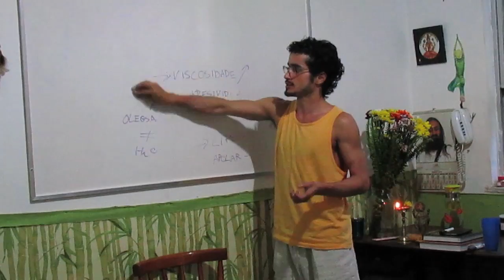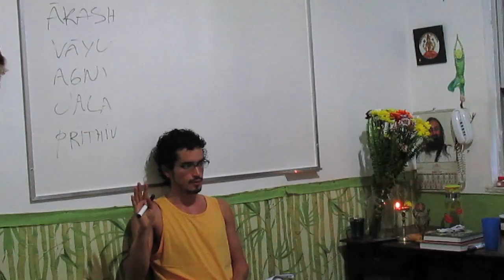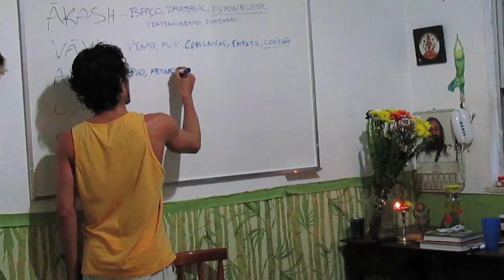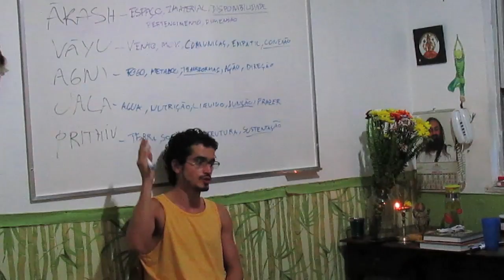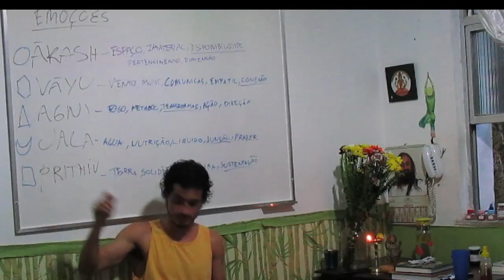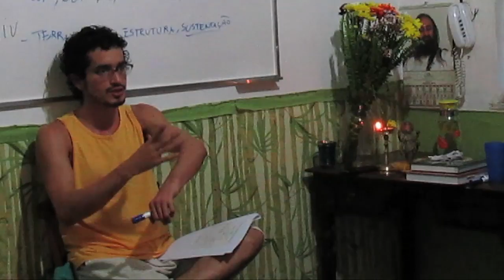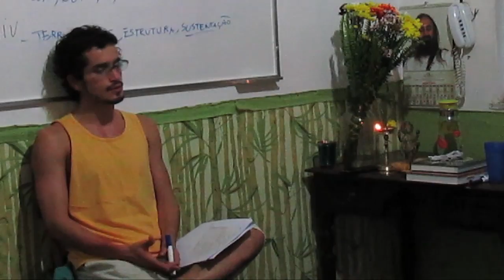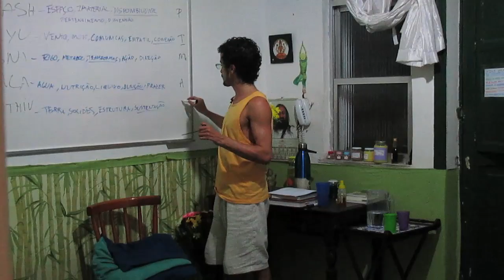Lidando com as emoções 16 - as emoções e panchamahabhuta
Neste vídeo: as cinco leis cósmicas eter ar fogo agua e terra
como o desequilibrio esses atributos são manifestado através das nossas emoções mais figura dos elementos saindo do nariz